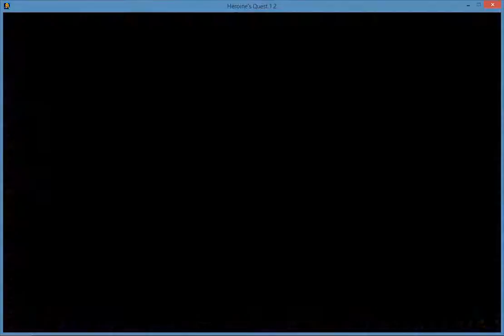Heroines Quest - Herald of Ragnarok Part 4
Play through of Heroines Quest - Herald of Ragnarok.